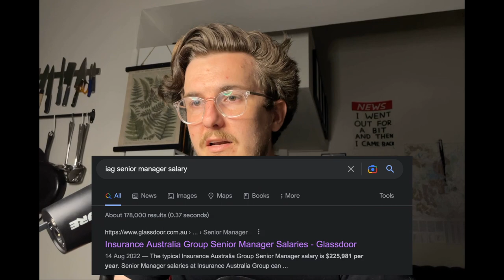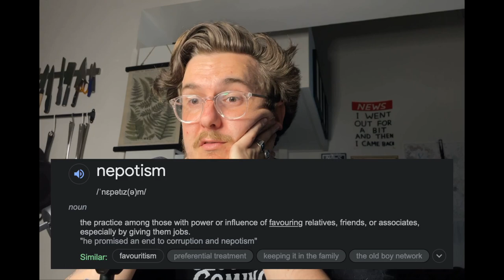Josh and Matt Design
Don't you just love tiktok